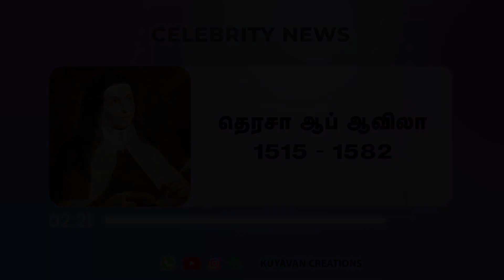Teresa of Avila | தெரசா ஆப் ஆவிலா | Celebrity News | Missionary Story Tamil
A real heroes soul winning true stories which made many revolutions by their heartful sacrifices. Real heroes are born made and make hereos as well.